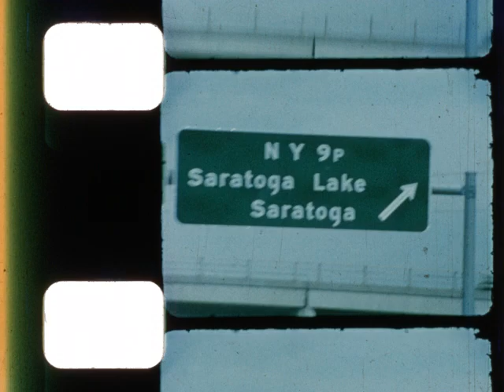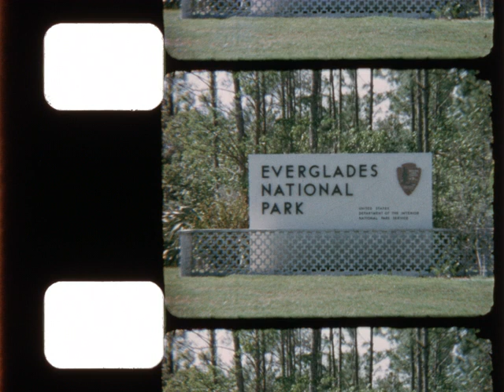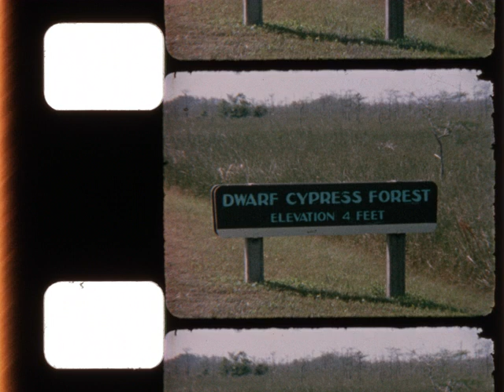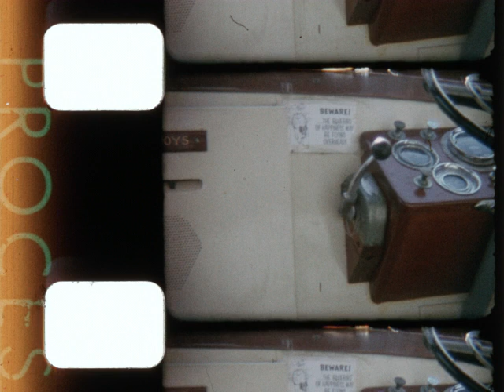Home Movie: Dill Collection: Can C8: 004071 (silent)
Description: Can notes: "1965 / Saratoga / Ball Games / Delray / Etc / C8"

Note found with can reads: "D[?] going to Saratoga 1965 / Race / Presentation / Millbrook: Picnic; Football game; Mr. Buell[?]; cedar [?]; Primrose La - before / D.B.F. / w shooting quail / bow[?] fishing / driveway  - 328 / flamingo / fishing  [?] / birds / building new room on guest cottage [?] / Primrose La / [?] / Paddle [?]"

Subjects: 1960s; Leisure and recreation; Families; Vacations

Creator: Janet Dill

Source Collection: Janet Dill Collection

Release Date:

Geographical Location: USA; New York; Saratoga Springs, New York; Millbrook, New York; Florida; Delray Beach, Florida

Language:

Rights: Copyright by Josh Morton; film appears here by his permission.

Element: original, reversal

Color: color

Color Process: Kodachrome

Sound or Silent: silent

Film Soundtrack Type: mos

Edge Code: triangle square, square circle

Frame Rate: 16 fps